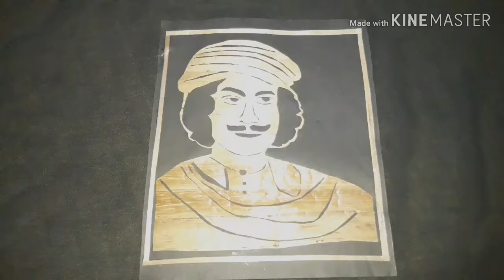Rajaram Mohan Roy drawing with Wood Peel